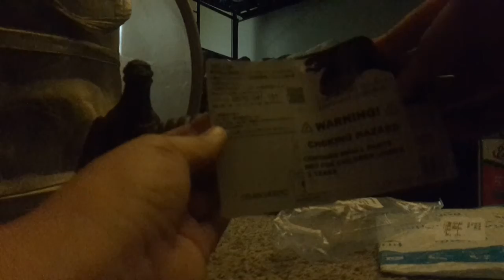Unboxing the Bandai Mothra Larva